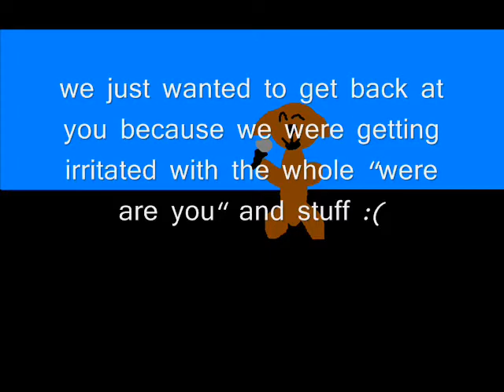sorry luisbalanfun :(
im sorry for what me and daneboe654 did today on imvu... we just wanted to get back at you because it got too far with the "were are you" and stuff